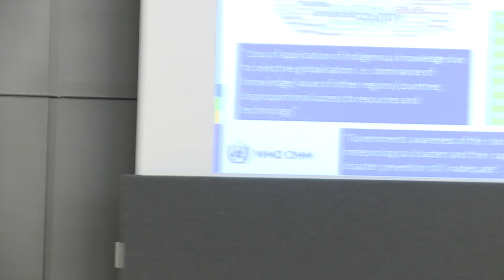Launch of the Open Consultative Platform Day 2 - Part 2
Partnership and Innovation for The Next Generation of Weather and Climate Intelligence
5 – 6 June 2019, Geneva